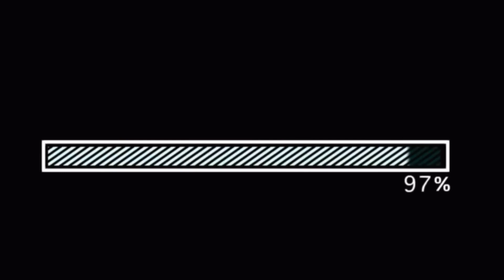KUCH TU LOG KAHEINGE